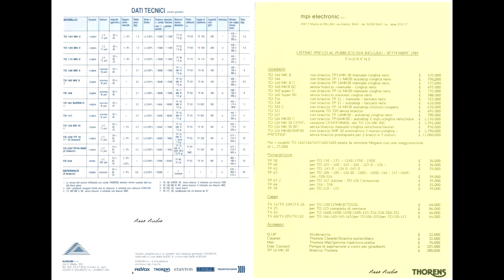THORENS Audium Brochure 1985 ( Italian Language )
(AssoAudio)